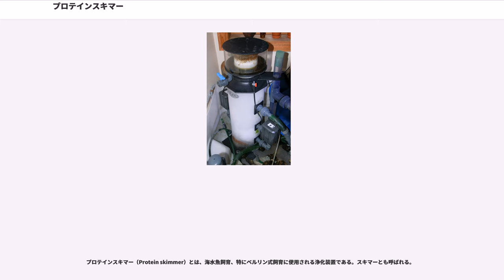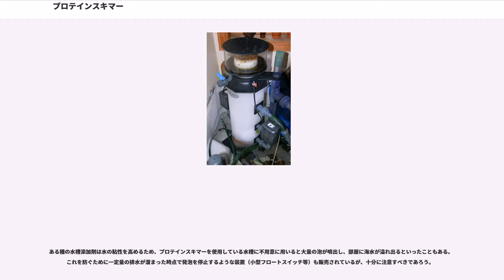プロテインスキマー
プロテインスキマー（Protein skimmer）とは、海水魚飼育、特にベルリン式飼育に使用される浄化装置である。スキマーとも呼ばれる。

基本的な原理は水中に微小な泡を発生させ、その界面に大小様々の有機物や細菌などを吸着させ除去するものである。よって一種の物理濾過装置といえる。

発泡方式には様々なものがある。プロテインスキマーに最適な泡が作りやすいウッドストーンと呼ばれる木片（木材には極めて小さい連続孔があり、圧力をかけることで微小な泡が容易に得られる）やポンプのインペラーの発生する陰圧によるもの、インジェクターと呼ばれる構造物に極めて強い水流を衝突させたときの陰圧によるものなどがある。各方式により発泡能力や泡の粒子径が異なるため、浄化能力にも差があると考えられる。一部のマニアでは自作も行われている。

設置方法は発泡方式により多様であるが、水槽・サンプ水槽の外部に設置する密閉式と、水槽・サンプ槽内に直接投げ込む内部式がある。一般に小型水槽用には内部式が用いられることが多い。
また除去した有機物を乾燥させてカップに溜める乾燥式と乾燥させずに溜める湿式の二つにも分かれる。

名称が示すとおり、この物理濾過装置最大の特徴はタンパク質などの有機物を腐敗する前に除去可能なことである。タンパク質が腐敗して生じるアンモニアの除去は、従来好気性細菌による硝化や嫌気性細菌による脱窒、海草・海藻の吸収、或いは大量換水という方法に頼るしかなかったが、本装置により水質への負荷が極めて軽減される。その効果も紫外線殺菌灯などと異なり廃液（汚物を吸着した泡が凝縮したもの）を見れば一目瞭然である。ここでミネラルも同時に除去されてしまうのではという懸念があるがミネラルを選んで除去（抽出）するのではなく除去された泡（水分）に含まれるミネラル分のみであるために失われるミネラル分は極微量である。

発生する泡は径が細かいほど総表面積が大きくなるものの、余りに微小な泡は浮力が低下して水中に滞在する時間が長くなり、スキマー内の水面へ到達せずにそのまま装置外へ漏れやすくなる。これはメイン水槽の美観を損ねるばかりか一部の生物には有害となる。逆に、泡が大きいと全体の泡の総表面積が小さくなり除去能力が激減する。つまり、この装置の効果は泡の総表面積と滞水時間、及び単位時間当たりに泡と接する総循環水量に比例する。前記の条件を満たすプロテインスキマーに最適な泡の大きさは直径0.3～0.5mmとされ、ウッドストーンは素材のもつ特性から比較的実現しやすいのに対してインペラー、インジェクターなど機械式の物はどうしても泡が大きくなってしまう。高性能なプロテインスキマーは泡の質が良いか、または泡自体の量を増やして浄化能力を高くする。泡質が悪くても装置を大型化することで泡自体を増やして総表面積を増やす（特に背を高くして）。その他、浄化された飼育水が装置外へ排出される過程に様々な流路を設けて泡を消失させることに配慮されている。

この装置の副次的効能として、極めて高い瀑気能力が挙げられる。高密度で飼育する水槽においては溶存酸素が欠乏しやすく、生物学的な濾過に支障が出るばかりか生体そのものが酸欠になる危険があるが、本装置によって軽減されるだろう。これは水槽水の酸化還元電位を高く保つことにも貢献する。オゾン発生装置を併用することもある。オゾン量を適切に保つことが出来れば当然効果が高い。

サンゴ水槽に水酸化カルシウム飽和水溶液(石灰水)を滴下する手法があるが、これはpHを高く保つとともに、カルシウムイオンの濃度を高める上で効果的である。このとき造礁サンゴの成育に有害なリン酸イオンを不溶性のリン酸カルシウムとして沈殿させる効果もあるが、プロテインスキマーはこの沈殿物も除去できる。

欠点として、発泡方式にもよるが大型なものは巨大（高さ1m以上）であり設置場所に困ることも多いこと、消費電力や騒音の問題が挙げられる。例えば120cmを超える大型水槽向けのスキマーではその発泡用ポンプだけでも100W以上の電力を消費する。また一定のメンテナンスも必要で、これを怠ると十分な効果が期待できない。

なお、本装置を淡水水槽に設置しても効果は極端に少ない。電解質の比較的少ない水溶液では粘性が低く、生じた泡が即座に消失してしまうためである。なお、ビールの泡は消えにくいのにシャンパンの泡が消えやすいのは、ビールにはホップなどに由来する物質が泡の安定剤として機能しているからである。

ある種の水槽添加剤は水の粘性を高...